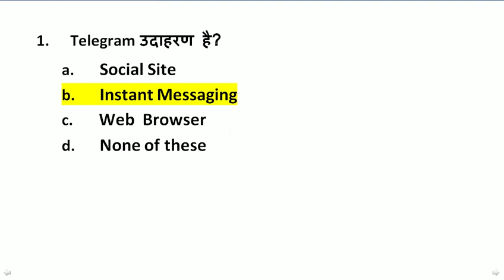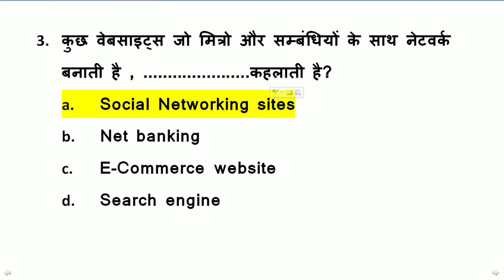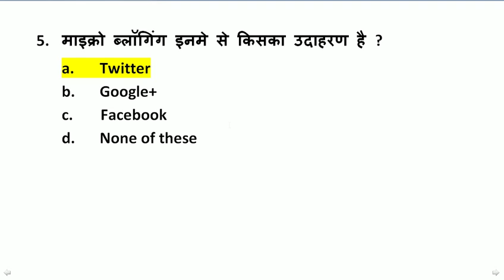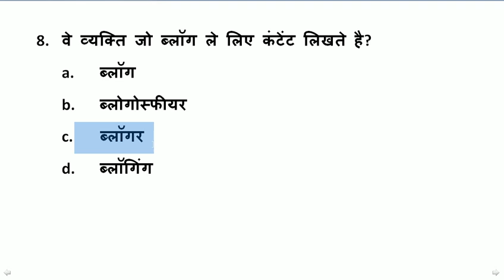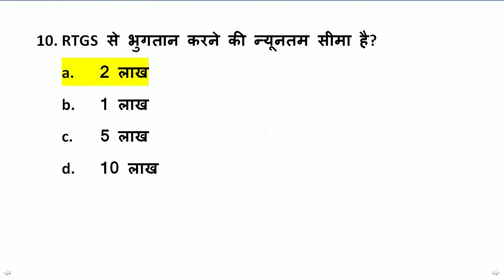CCC DEC EXAM | 10 महत्वपूर्ण प्रश्न जो बार-बार रिपीट होते है | cccwifistudy